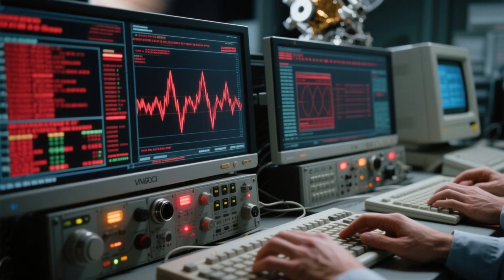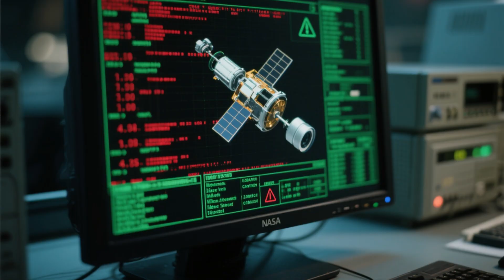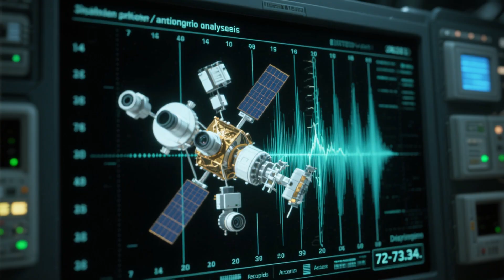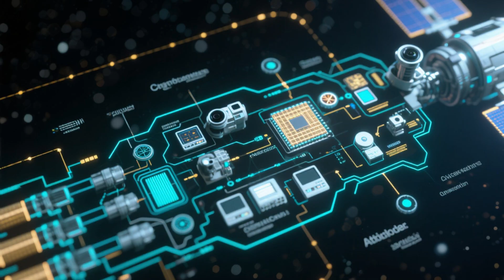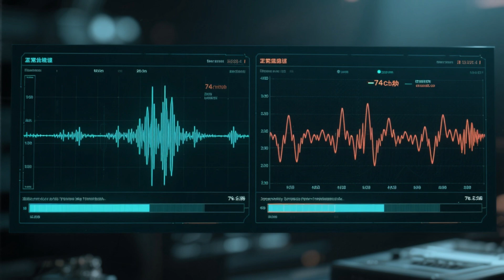Voyager 2’s Hidden Transmission JUST STOPPED THE WORLD